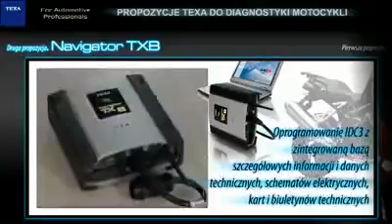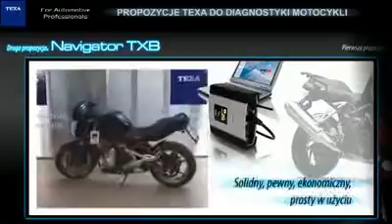Diagnostyka Motocykli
Propozycje Texa do diagnostyki motocykli to najbardziej zaawansowane urządzenia diagnostyczne opracowane dla środowiska motocykli.